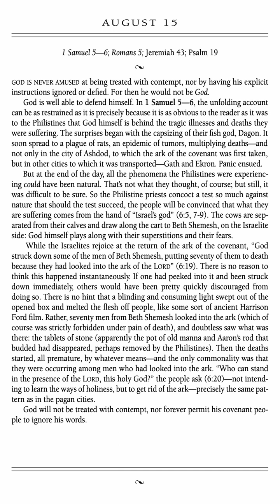Love of God Devotion (Vol. 1) 2024 - August 15